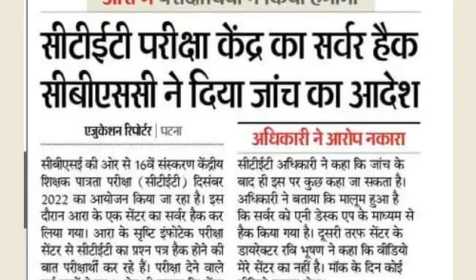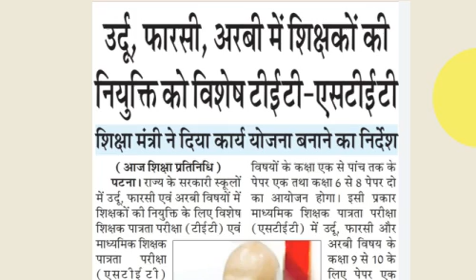बहाली में मेरिट का कोई महत्त्व नहीं, 7th Phase STET CTET, Bihar Primary Secondary Teacher Job News